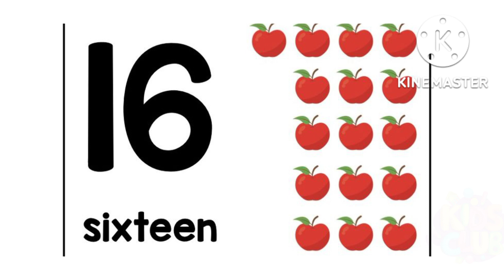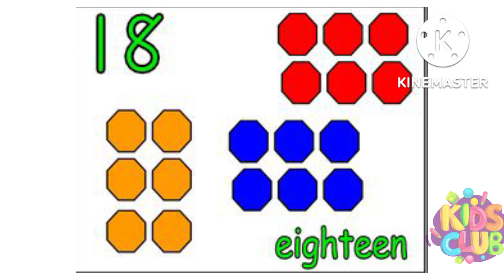how to learn counting/ counting UpTo 20/ counting for toddlers/ counting for kindergarten@kidsclub